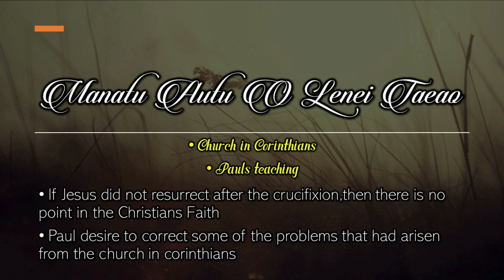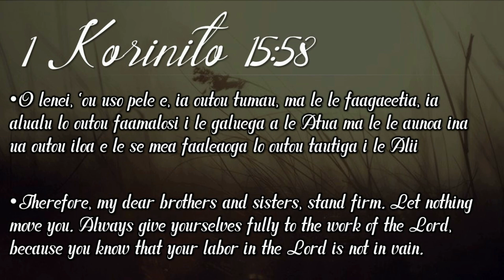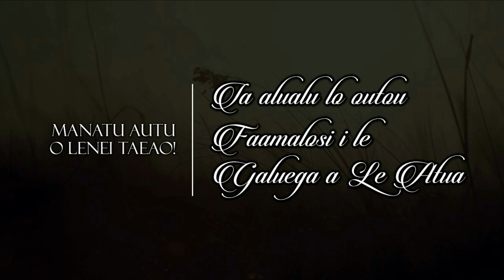SISDAC Worldwide | Online Leoleo Taeao Apr 13th, 2021 - Pr Alesana Simanu Tuiletufuga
Online Leoleo Taeao  - April 13th, 2021
SISDAC Australia Representative - Melbourne Victoria Division